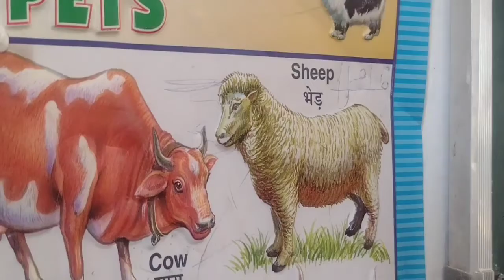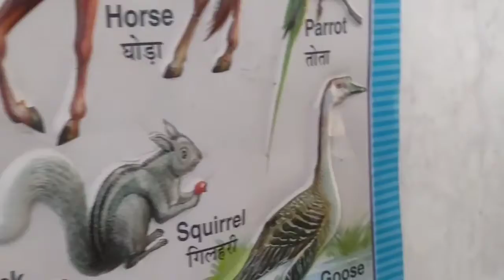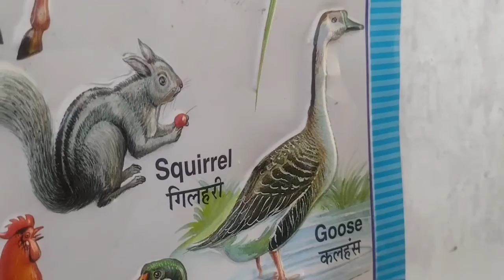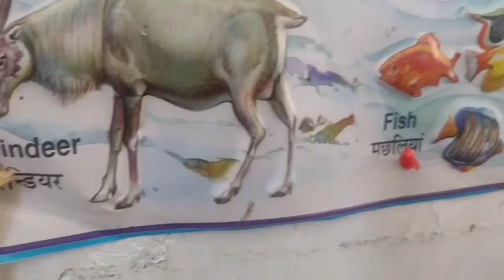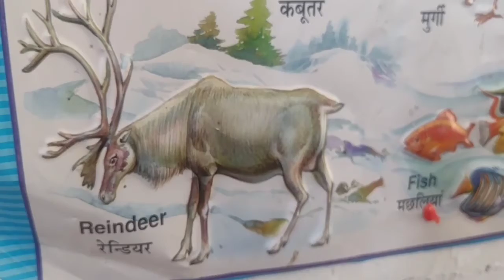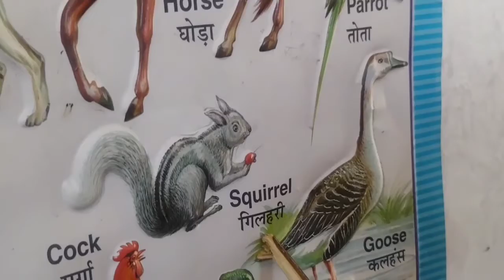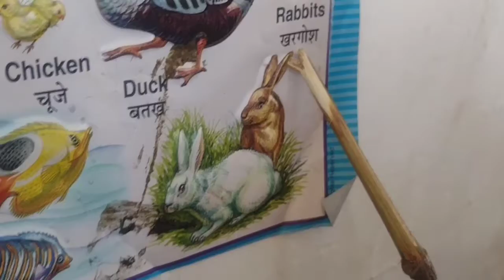DOMESTIC AND PET ANIMALS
domestic animals and pets